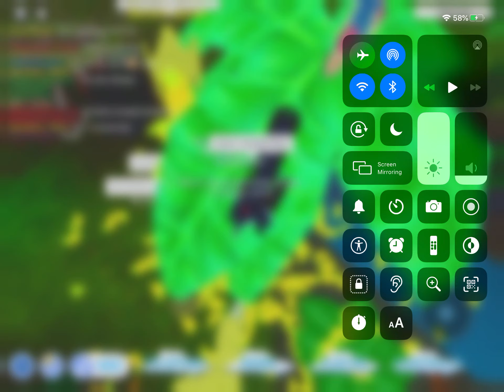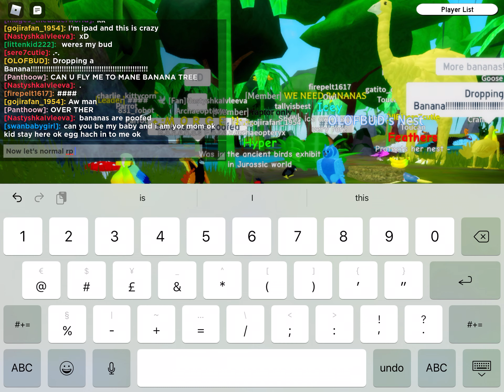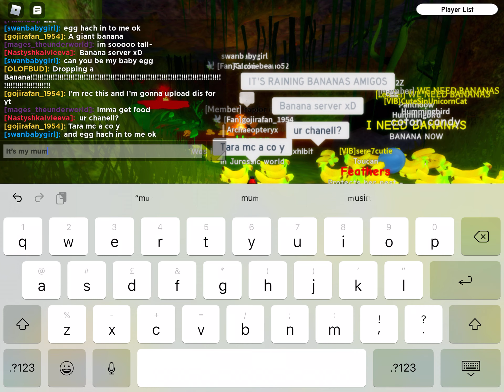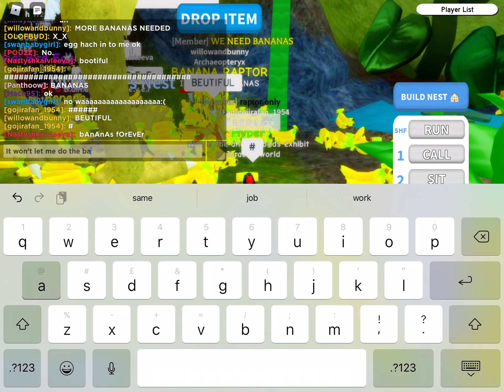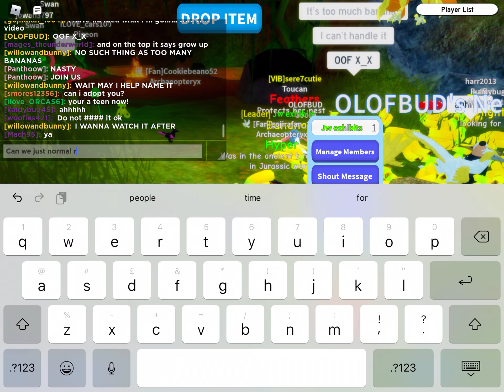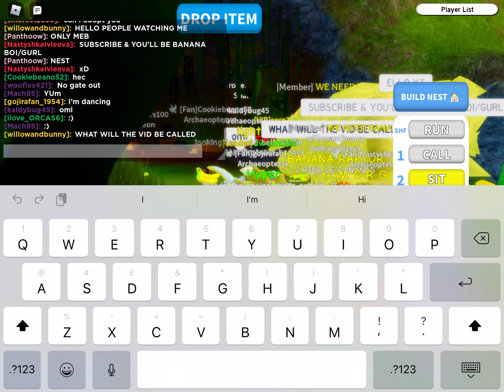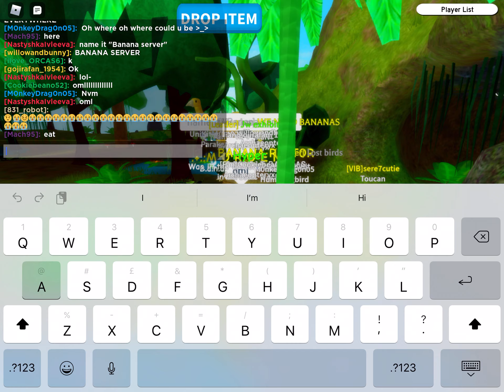BANANA SERVER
I don’t even know what to put here